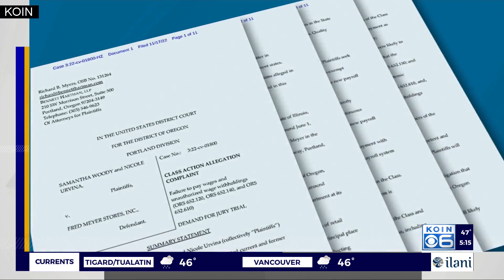Months after not being paid, a former Fred Meyer employee is still trying to get his money